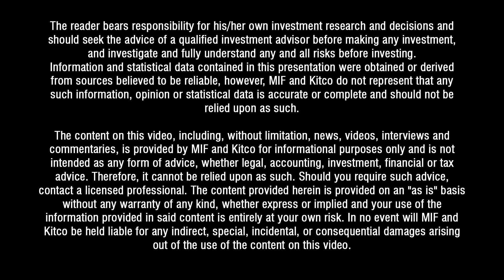Jay Taylor interviews Quinton Hennigh during Metals Investor Forum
Jay Taylor, the editor of Jay Taylor's Gold, Energy and Tech stocks, interviewed Novo Resources Chairman and President Dr. Quinton Hennigh during the Virtual Metals Investor Forum on June 18, 2020.